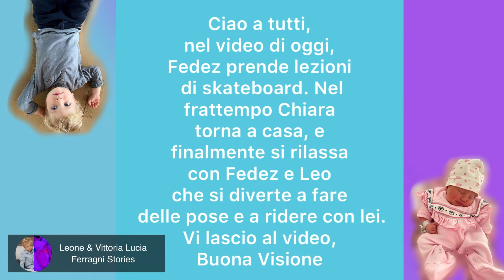Bentornata a casa Mamma! Leone euforico, ne combina di tutti i colori! Cosa stai facendo Leo?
Prova Amazon Prime:

Chiara Ferragni Borsa Eyelike Rosa:

Chiara Ferragni Borsa Eyelike Blu:

Acquista la bambola Trudi x Chiara Ferragni Qui:

Ciao a tutti, nel video di oggi, Fedez prende lezioni di skateboard. Nel frattempo Chiara torna a casa, e finalmente si rilassa con Fedez e Leo che si diverte a fare delle pose e a ridere con lei. Vi lascio al video, Buona Visione